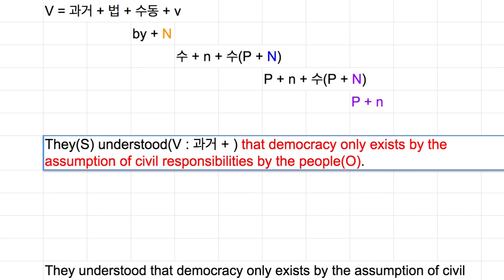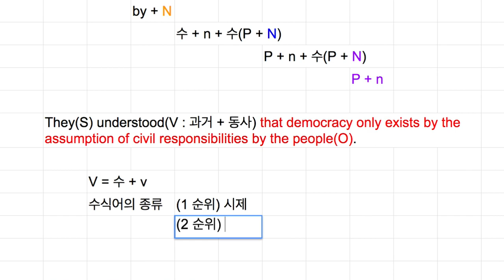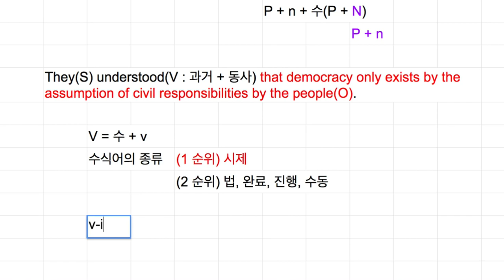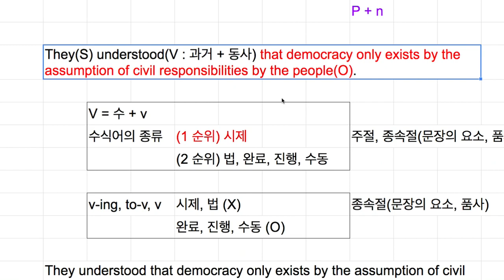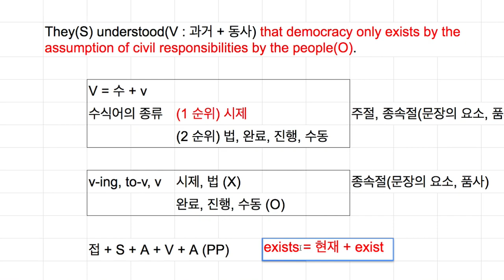[영어의 구조] 227 - 동사구의 구조